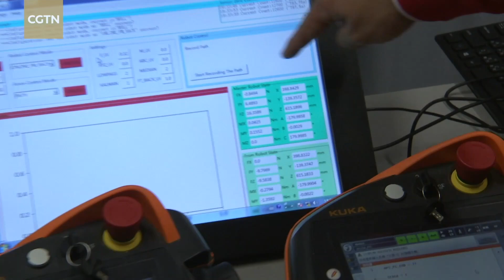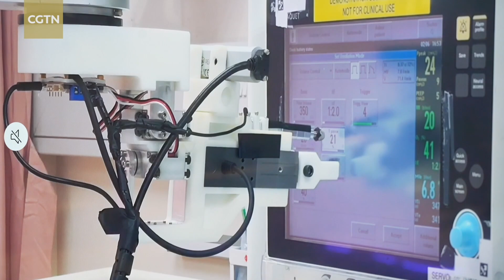Hong Kong home-grown 5G robots pioneer startup boom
HongKong Special Administrative Region (HKSAR) has pledged $2 billion to foster innovation and development of technology in its latest annual budget. Previous investments in the high-tech sector are already bearing fruit. A Hong Kong startup developed China's first 5G motion-control humanoid in 2018. Accelerators such as the Hong Kong Science and Technology Park and Cyberport have helped to nurture innovation.

Today, HKSAR is already a world-leading hub for basic research. Officials say it needs to look across the border to access the huge market potential and high-end production capabilities in the Greater Bay Area.